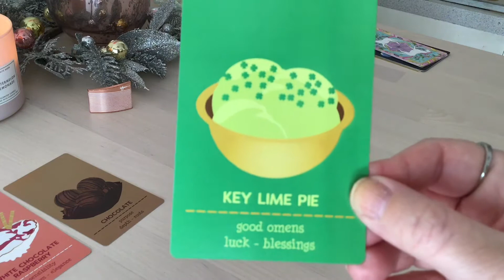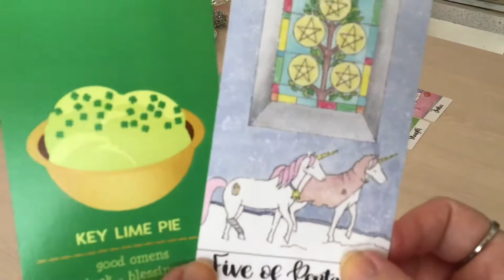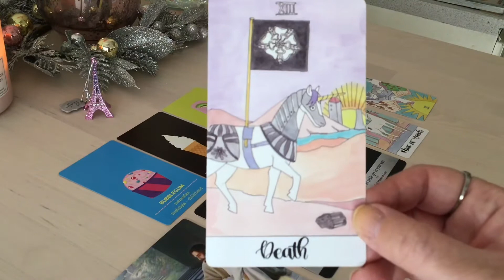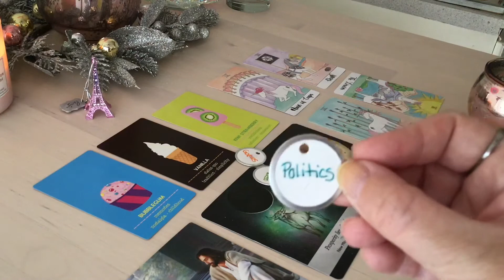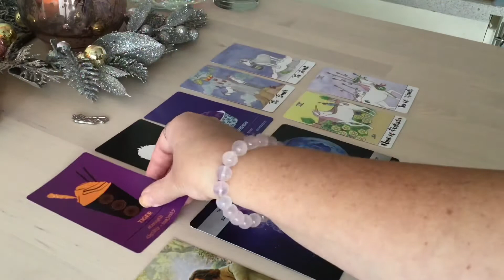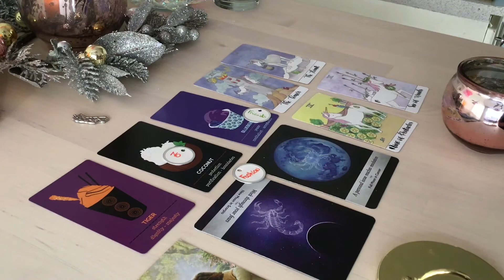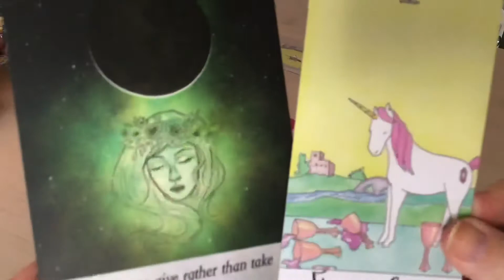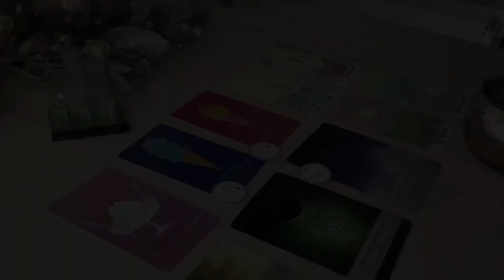Pick A Pile 🤷‍♀️ Where Are You Going? ✈️🚙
⏰ Time Stamps ⏰
Pile 1 🎲 3:44
Pile 2 🗼 17:36
Pile 3 🌴 32:56
Pile 4 🗽 48:30
(I accidentally said pile 3 when introducing pile 4, but pile 4 is definitely pile 4. Oops!)

Thank you for checking out this video! If you enjoyed, please join the Shadow N Shine family by giving this video a like 👍, subscribe, and hit that notification bell 🔔 so you’re up to date whenever a new video comes out! 😉

🛍Amazon Wishlist

✨Whatever you do…. do it with sparkle!✨